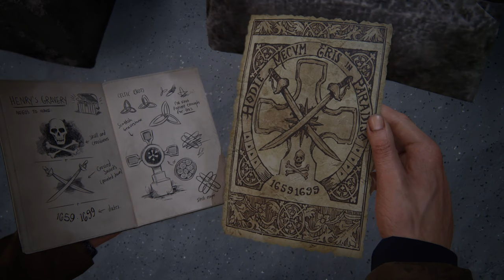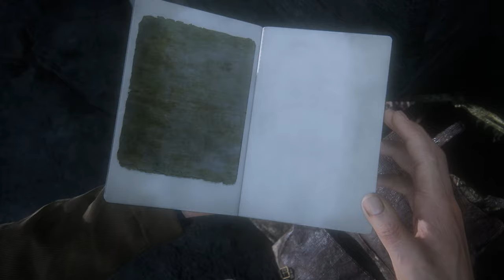UNCHARTED Legacy of Thieves Collection Walkthrough Gameplay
UNCHARTED Legacy of Thieves Collection Walkthrough Gameplay Part 3
Uncharted Legacy of Thieves Collection for PC is a remastered version of A Thief's End and The Lost Legacy  Uncharted 4 and a spin off respectively in which you can play as either Nathan Drake or Chloe Fraser. The third person action adventure games are exciting and immersive and will sweep you away into thick jungles, arid deserts or to the high seas in search of treasure, friends sometimes enemies and personal salvation.

Story line :
- The Grave of Henry Avery
- Those who Prove Worthy